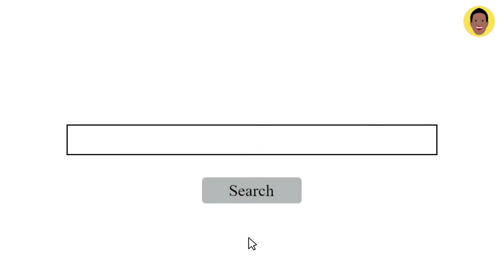The Art of Politics | Book Trailer | Poetry Book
This is the story of Raja Rishi, an ordinary Indian who wants to know the recipe for power and starts searching for an appropriate book to guide him. Will he find such a book? Will the book help him? Will  he actually become a leader? Find out in this official trailer for the book - ‘The Art of Politics’.